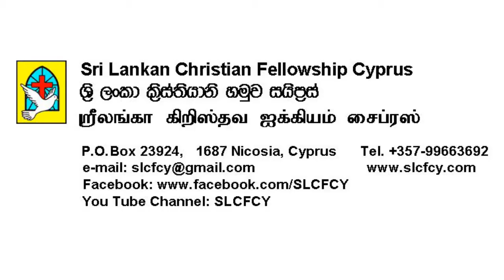Church Service in Nicosia on 11 September (Sri Lankan Christian Fellowship Cyprus) English/Sinhala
Our Church Service includes:
• Prayer
• Praise and Worship
• Preaching/Teaching from the Word of God

The message from the Word of God is: “Who You Are In Christ” by Pastor Doug Stell.

Sri Lankan Christian Fellowship Cyprus.
Sri Lankan Christian Fellowship Cyprus and Israel.
You Tube Channel: SLCFCY